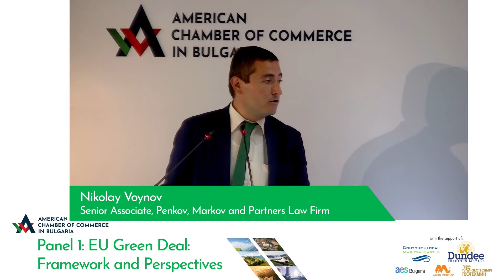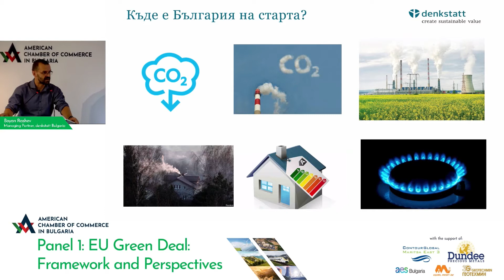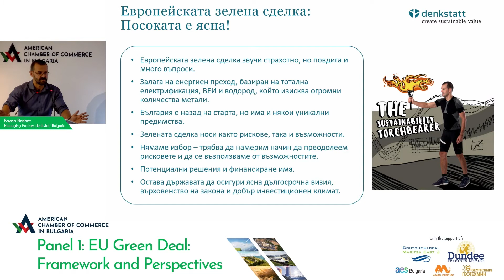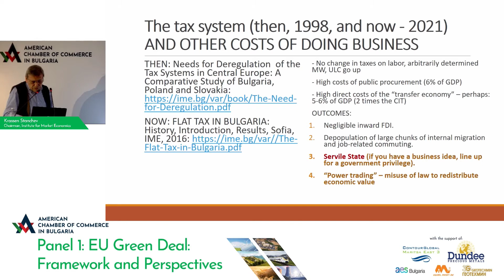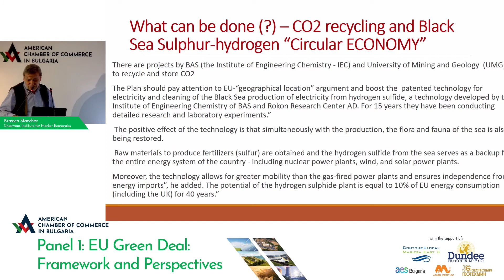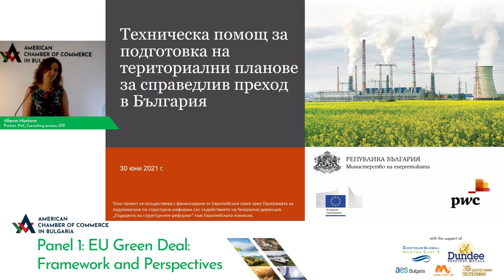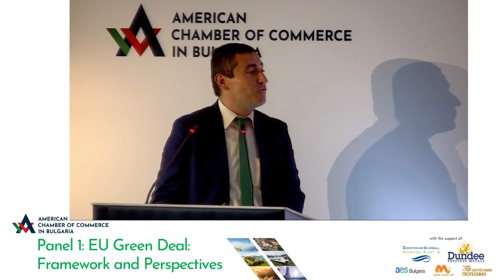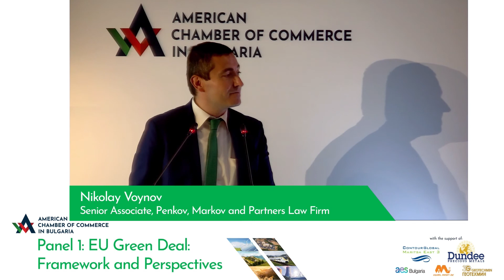AmCham BG - "EU Green Deal Transformation: Opportunities & Challenges" Conference - PANEL 1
AmCham Bulgaria organized "EU Green Deal Transformation: Opportunities and Challenges" Conference, June 30th, 2021, Grand Hotel Millennium, to initiate public discussion on the importance of analysis, dialogue and national strategy that continues the sustainable development of the Bulgarian economy, improves the business climate, transforms it in the way to attract and sustain investors in energy, mining, metallurgy and high-added value manufacturing by meeting the EU Green Deal requirements.

In Panel 1 speakers are:

Boyan Rashev, Managing Partner, denkstatt Bulgaria - "EU Green Deal: Opportunities and Risk"

Ass. Prof. Krassen Stanchev, Chairman, Institute for Market Economics - "Bulgaria Elections, Economy & the Green Deal – The Big Picture"

Rolf Kuby, Director, Euromines - virtual message

Albena Markova, Partner, PwC, Consulting services SEE - Territorial Plans for Just Transition

Prof. Ivaylo Koprev, Ph.D., Rector, University of Mining and Geology “St. Ivan Rilski”, Sofia

Moderator: Nikolay Voynov, Senior Associate, Penkov, Markov and Partners Law Firm.